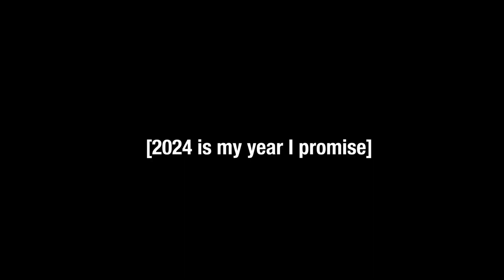I cant make it past Day 4.. [Fnaf Plus]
another one